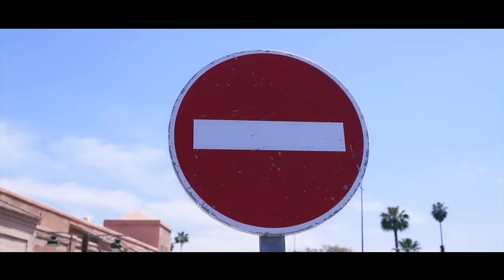Ismo - MOROCASH ( Prod by Fraasie )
Ook te beluisteren via Deezer, Googleplay enz.

Voor deze clip zijn we afgereisd naar de steden "Marrakech" en "Chefchaouen".

Produced & mixed by : Fraasie
Cameraman & Edit : Eyefocus